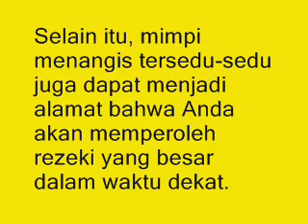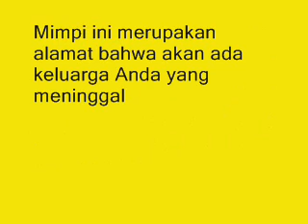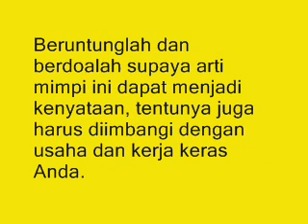Inilah !!! 7 Arti Mimpi Menangis yang Pernah Saya Buktikan Kebenarannya